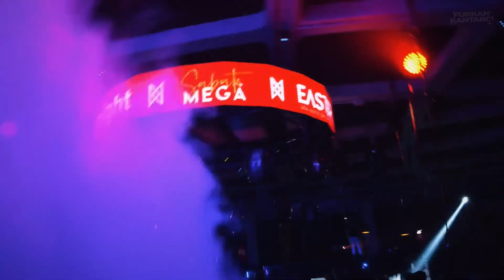Dj Furkan Kantarcı - Black Magic [ Club Remix ]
Müziklerimizden Çıktığı anda haberdar olmak için

 ❌ music sharing prohibited
 ❌ совместное использование песен и видео запрещено
 ❌ kanaldeki şarkıların başka kanallara yüklenmesi yasak
 ❌ izinsiz paylaşmak yasak telif atılır bilginize :)

Merhaba Canlar;
Bu parçamız " Dj Furkan Kantarcı - Black Magic ( Club Remix ) " adı altında yapılmıştır, gerekli telif hakkı işlemleri yerine getirilmiştir. Youtube, Instagram, Tiktok veya başka bir platformda  parçalarımızın yayınlanması yasak olup, yükleyenlere ciddi yaptırımlar uygulanır.

Furkan Kantarcı E-Mail ;
Party & Event : +90 543 *** ** **
Thanks for vocal :  Furkan Kantarcı
Thanks for videos to :   F/K Production

🍄Trance Music 2022

🍄Psytrance Music 2022

🍄Dj live music 2022

🍄Trance Mix 2022

🍄Psytrance Party

🍄Trance Music Festivals 2022

🍄Club Music Dj 2022

🍄New Club Music 2022

🍄New Disco Music

🍄New Dj Music Videos

🍄New Dance Music 2022

🍄New Music Releases 2022

🍄New popular music 2022

🍄New Music Videos 2022

🍄Hareketli müzikler 2022

🍄Hareketli müzikler 2019

🍄Dj furkan kantarcı yeni

🍄Arabic club remix

🍄bulent cakmak new

🍄Dj müzikleri

🍄Dans müzikleri

🍄New Music Releases YouTube

🍄Club remixleri

🍄Trippy Music 2022